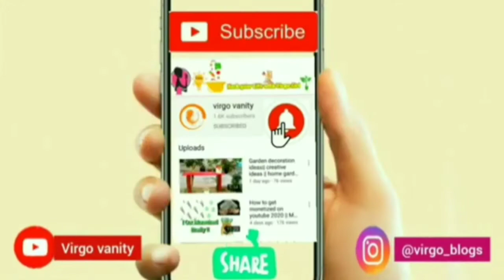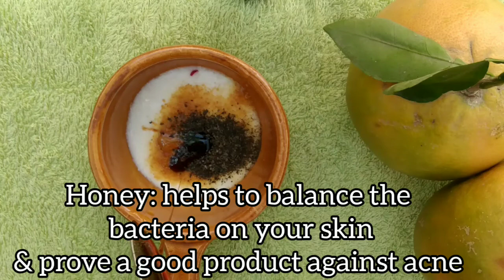Skin Whitening at home| remove dark spots| home remedies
Ingredients:
Yougurt
Honey
Orange peel powder
Green tea

Mix them all and apply on face. wash your face after 10 minutes when it dry.
Apply 2 times a week.

rang gora kese karen,
rang gora karne ka uppay,
rang gora kese karen, rang gora karne ka asan tarika,
gora hone ka asan tarika,